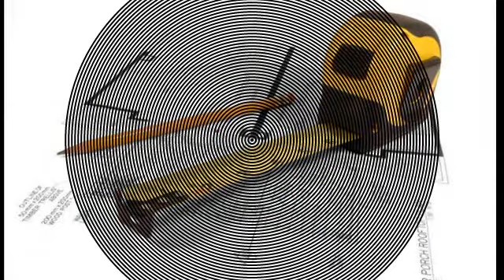Пелигрим ООД - строителна фирма